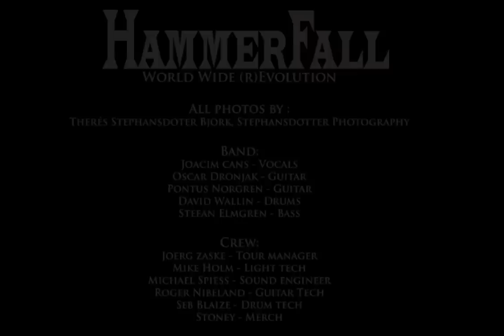HammerFall World Wide (r)Evolution Gallery pt 1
Photo gallery from the first part of the World Wide (r)Evolution tour in Europe.

Bremen 16/1
Oberhausen 17/1
Cologne 18/1
Tilburg 19/1
Antwerpen 20/1
Stuttgart 22/1
Kaufbeuren 23/1
Pratteln 24/1 & 25/1